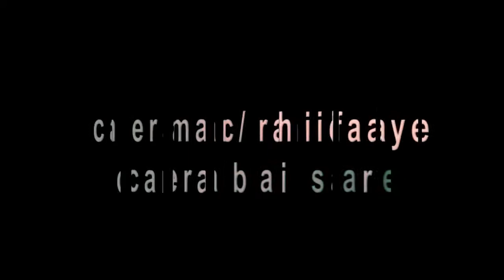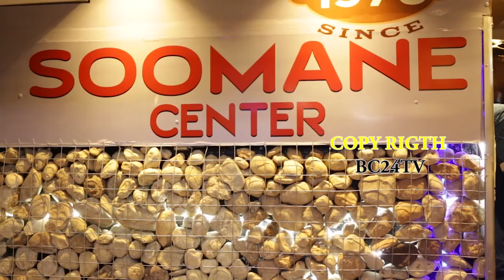BARNAAMIJKA GANACSIGA SOOMANE OO KU YAALA MAGAALADA HARGEISA